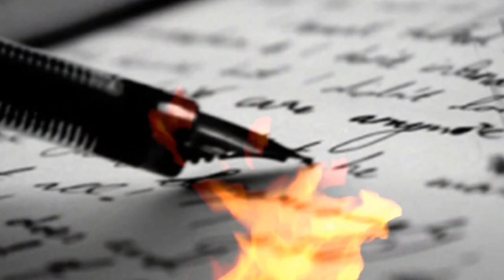3B feat. Spartacus - LA PRIMA VOLTA (OFFICIAL VIDEO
Seconda traccia dell'album d'esordio della 3B "Matti da Legalizzare"
Prodotto da Alex Dj
Regia: Cristel Sereni
Comparse: Cristel Sereni & Giuseppe Di Mauro

Testo :

La prima volta vidi due occhi e da li m'innamorai
avevo la certezza che quel che vidi non mi avrebbe abbandonato mai...
La fiducia e uno sguardo di una madre che mi aiutasse a risolvere i problemi a tirarmi su di morale ad andare avanti e lottare nella vita e soprattutto continuare a sognare
la voce
è quella che sentii...
Poi la protezione e due braccia che mi avrebbero spinto nei miei cammini
E ad un tratto la potenza la sicurezza man mano cresceva
Solo stringendo il palmo di una sua mano da mezza sega che ero di un grattacielo mi sentivo più alto
La seconda volta fui rapito dalla perfezione
Un singolo suo gesto era la salvezza
A quella solitudine a quegli anni persi a trovare il mio tesoro e la saggezza
A quei fantasmi che di notte mi rincorrevano negli incubi
a quei pianti che mi tormentavano nel letto che mi sfacevano mi annientavano il cervello e mi lasciavano perplesso
Ma adesso che nella mia vita ci sei
ti dedico queste righe solo per ringraziarti
Anche se non bastano perché non sai quanto male hai portato via ai giorni miei
Il mio mondo nel tuo corpo io sono fragile eppure ti ho dato la vita il mio cuore è nelle tue mani tienilo stretto perché se te ne vai la mia anima sarà persa.

La prima volta che scrivo e la penna mi scotta,
La prima volta che insulto qualcuno e arriva la botta,
La prima volta che faccio musica e la cassa scoppia,
La prima che canti zio è sempre la prima volta...
La prima volta che dall'emozione ti scordi di respirare,
La prima volta che dovevi stare zitto e hai iniziato a parlare,
La prima volta che dici una bugia e resti con la coscienza sporca,
La prima volta che canti zio è sempre la prima volta...

Okay la terza volta sprofondai in un lago come narciso
Trafitto dalla bellezza del rap che pian piano illumina il mio viso
Trafitto dalle sue rime che ogni giorno segnano il mio cammino
Ed oggi posso cantare a squarciagola, libero e volevo farlo fin da bambino
Cresciuto col mito di Dr. Dre, il film di Eminem, la storia di 50 Cent
E io mi chiedevo cosa avessero a che fare tutti quanti proprio con me
Portano allegria nei giorni bui,
Portano gioia nei giorni storti
E se volevo essere un rapper avrei dovuto mettere insieme tutti i miei fottuti sforzi

Così iniziai a scrivere pezzi e insieme a due amici formammo un gruppo affiatato
E la fortuna ci dette il primo segnale e la forza di esser conosciuto nel nostro isolato
Ma sappiamo che la strada è dura, nulla è per sempre non abbiamo ancora iniziato
Siamo come naufraghi, spersi assetati in mezzo al mare completamente salato

Castle, Sparta, Tox questi sono i nostri nomi
Ricordateveli bene stasera voi gentili signori
Magari non diventeremo nessuno, magari non andremo più in la del nostro isolato
Anche se il sole tramonta avremo comunque l'onore di dire " Bhe, almeno noi ci abbiamo provato"

E sei tu a dire non ci sto sono invece io a dare quel che ho.
Mi spingo oltre il limite non sono più quel bambino a cui dicevi basta  hai raggiunto il limite la mia mente è cambiata d'ora in poi ogni cosa sarà sistemata.
Non voglio che questa lite ci lasci andare percorreremo insieme quest'ultimo tratto come due pesci lontani da casa che entrano nel mare.